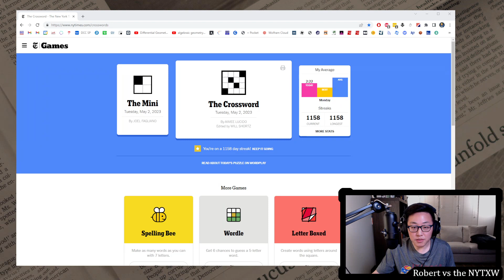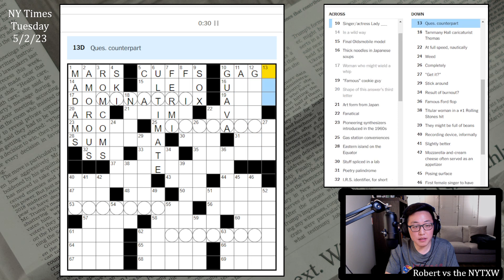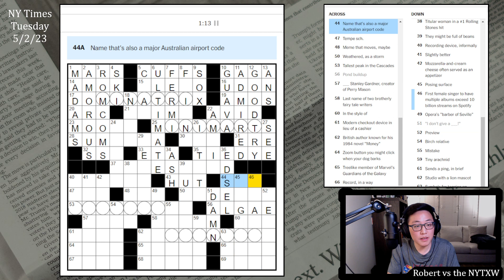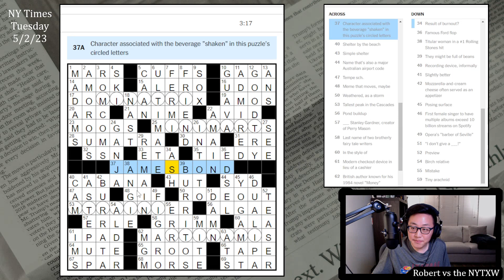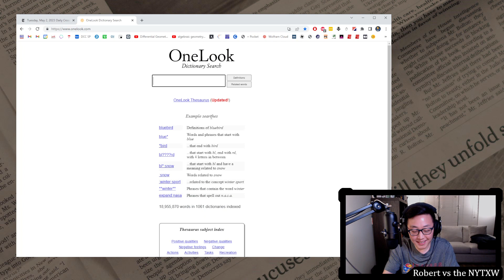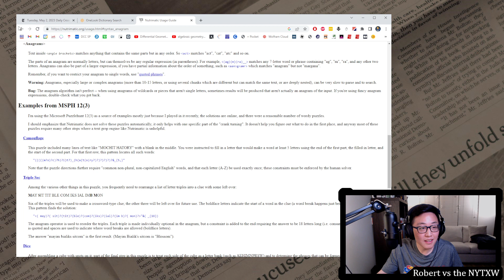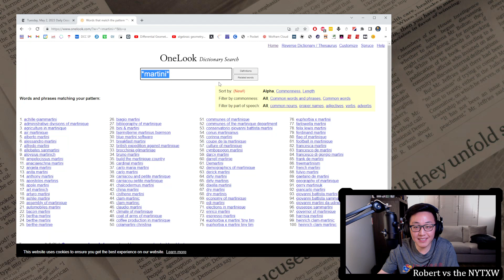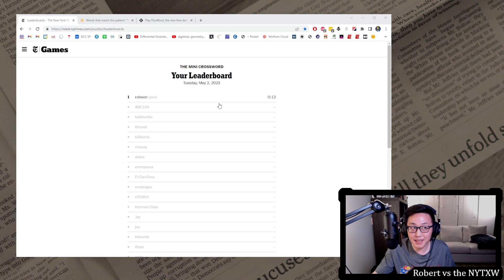In which you see how bad I am at OneLook [0:12/3:17] || Tuesday 5/2/23 New York Times Crossword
0:00 - Intro
0:26 - Mini puzzle
1:10 - Daily puzzle (by Aimee Lucido)
4:27 - Commentary
8:47 - PlusWord

12s on the Mini and 3m17s on the daily puzzle. (Weekly running total: 5m39s)